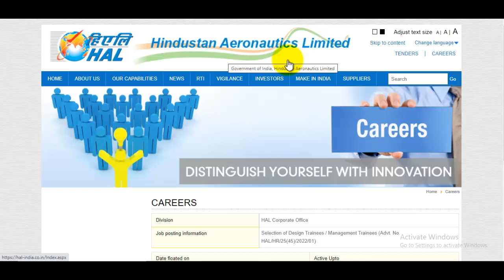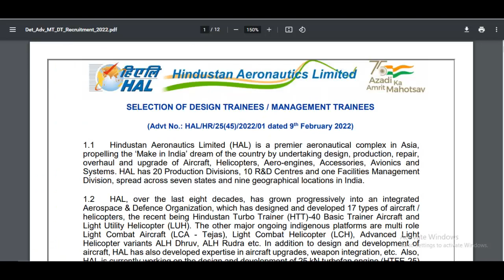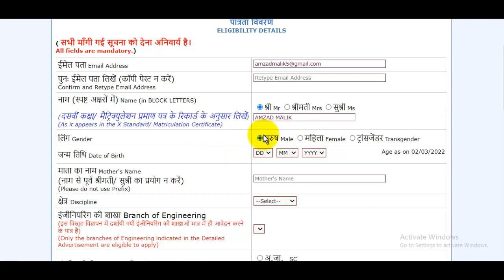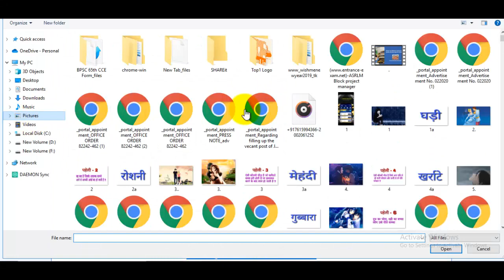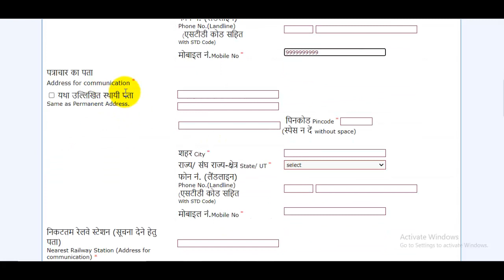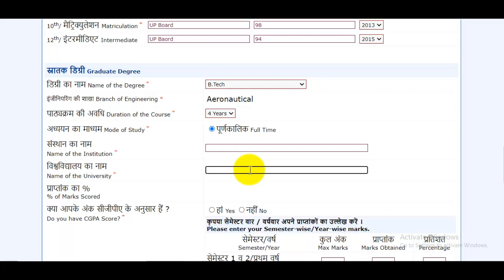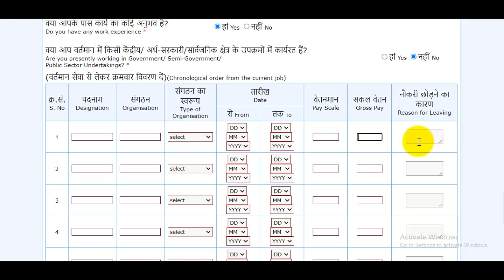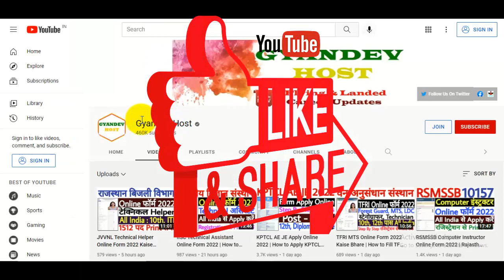HAL MT Online Form 2022 Kaise Bhare | HAL DT Online Form 2022 Kaise Bhare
The HAL Recruitment 2022 Notification has been announced by Hindustan Aeronautics Limited. Candidates also search it as HAL MT Bharti 2022. Apply online for HAL MT Vacancy 2022 Applicants who want to apply for HAL MT Notification 2022 should check out the complete details before apply...

स्नेहपूर्वक धन्यवाद!🙏
"आपका Dost
GyanDevHost"